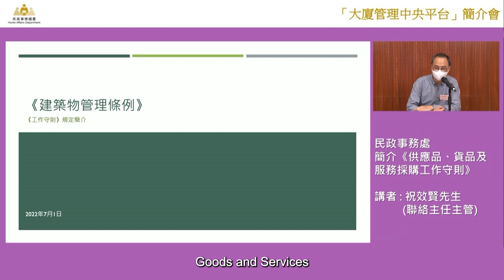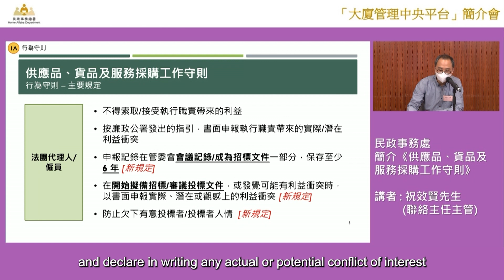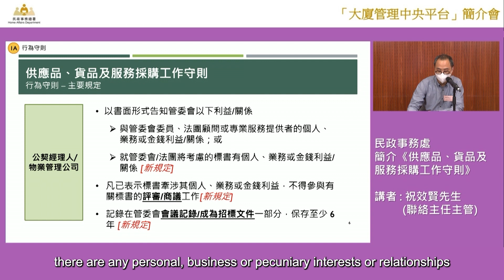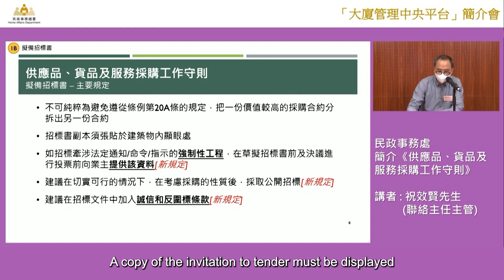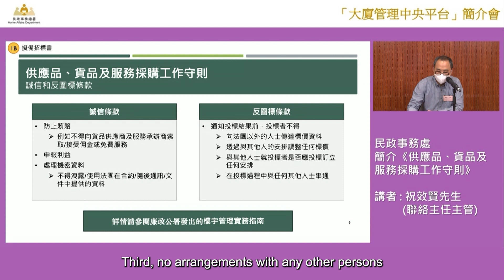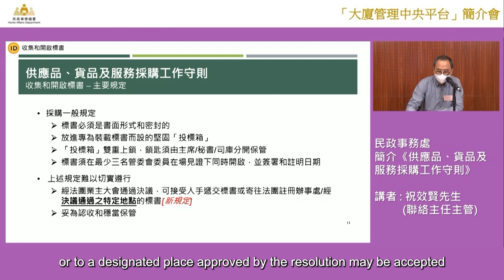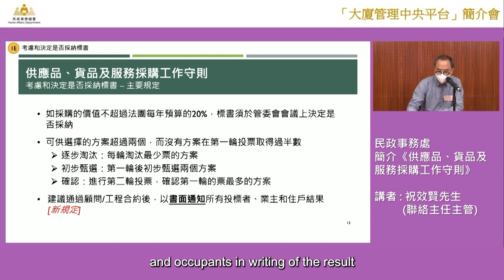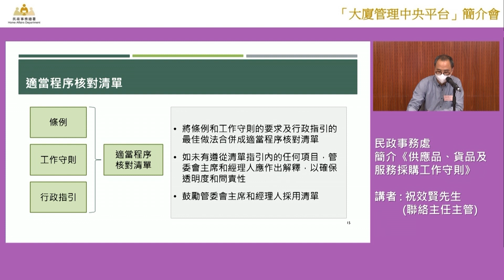簡介《供應品、貨品及服務採購工作守則》(英語字幕)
民政事務處簡介《供應品、貨品及服務採購工作守則》